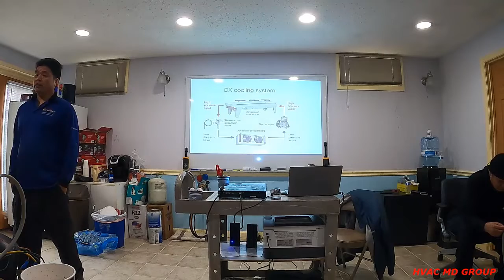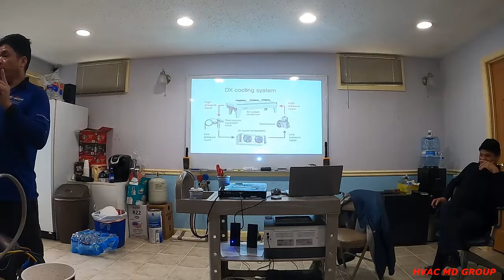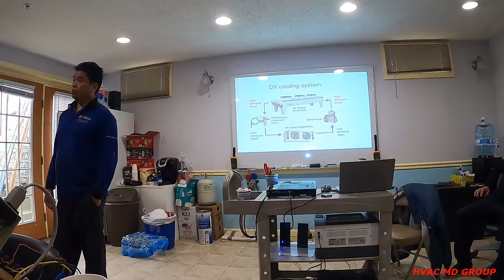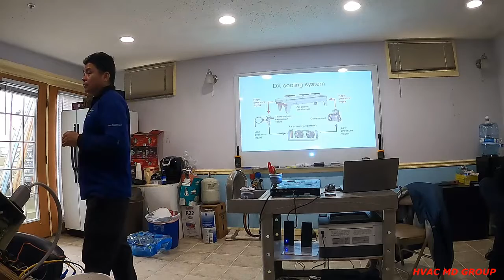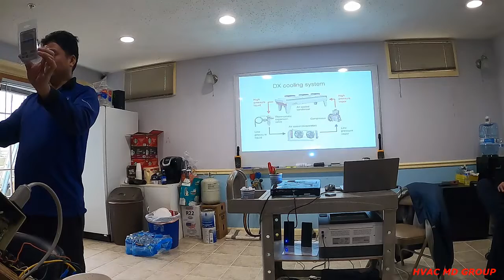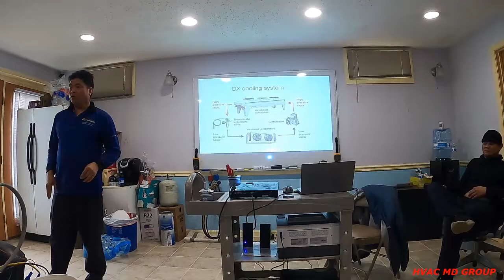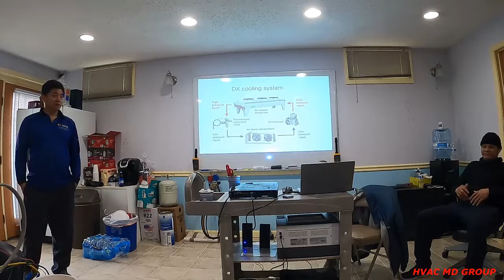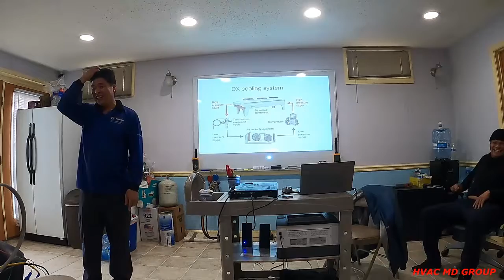DX Cooling System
What is a DX cooling system?
DX stands for direct expansion cooling. In DX cooling equipment, a refrigerant coil is placed directly in the supply air stream. As the refrigerant evaporates and expands, it removes energy, lowering the temperature of the supply air stream.